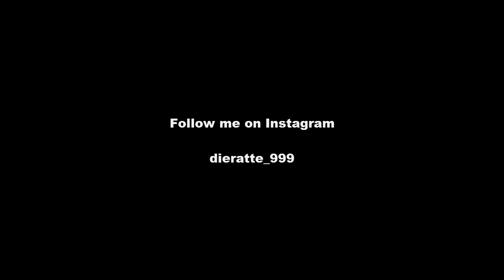1/8 Mile Drag Race - Natternbach - Austria 2014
A small drag race event took place on 4 of may in Upper Austria / Natternbach.
Cars from every category where lined up. From streetcars to racecars to sportscars